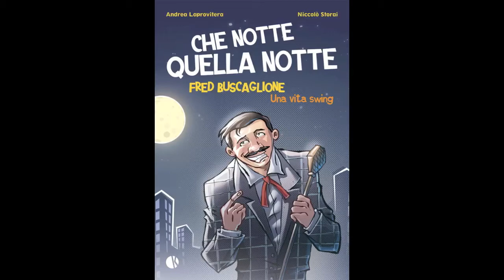NICCOLO' STORAI | Che notte quella notte | Fred Buscaglione - Una vita swing - trailer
Live drawing a cura di Niccolò Storai
VIdeo e montaggio: Tungsteno, Ink. e MacBook

Tungsteno, Ink.